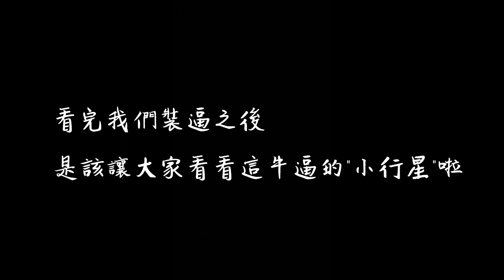空拍機不能飛了？開箱大男孩小玩具高CP值 空拍機首航心得 Vlog / No. 6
肖想已久的空拍機終於來了，寄到公司就迫不急待開箱，還跑到南高雄的衛武營國家藝術文化中心試飛，真的Super funny，一種神的視角的概念，以後拍片就有新的取景角度了!!
這次不專業開箱讓大家見笑一下啦，DJI的Mavic Air真的很適合剛入門的玩家，拍攝畫面也很好上手，都能輕鬆拍出屌屌影片!!

AWei & ATai Studio
我們對於車子的熱愛，希望透過攝影能讓更多人看到這些經典車、車聚，偶爾也會拍攝人&車的vlog，大家對我們的影片有興趣的話，可以多多訂閱喔!!
不要忘了你們的支持，就是我們拍攝的動力唷!!

本集參與人員：
AWei & ATai
羅同學

本集活動時間地點：
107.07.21  高雄市苓雅區衛武營國家劇院

Follow Istagram:
@awei＿auto＿life ↓↓↓↓↓

FB粉絲專頁:
AWeiATai STUDIO(商業合作請私訊)↓↓↓↓↓